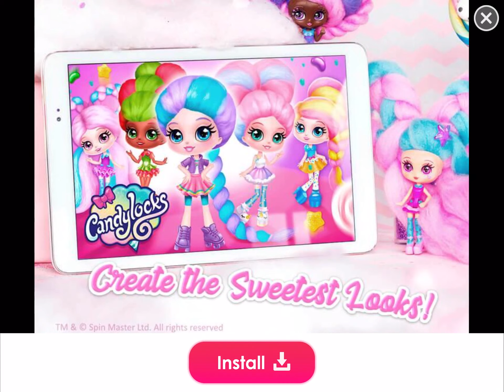Beauty salon 3 pop star alice game for girls | 뷰티 살롱3 팝스타엘리스 메이크업 화장 네일아트 게임 | 겜겜 gamegame #1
This is a game channel
I'll upload a lot of fun games!

재미있는 게임채널 입니다.
다양하고 재미있는 게임 많이 올려드리겠습니다.